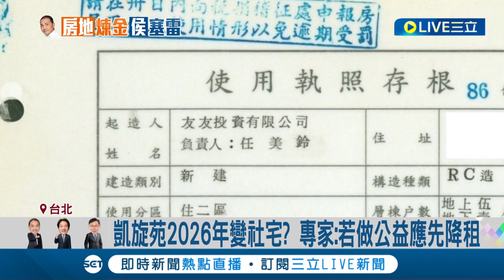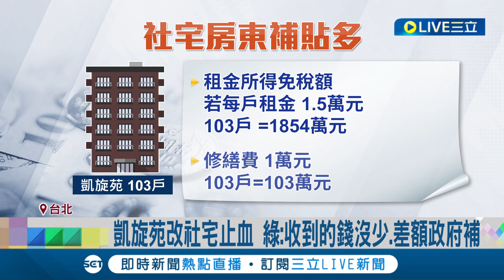真公益? 侯友宜妻凱旋苑捐作社宅 民進黨質疑沒少賺 綠營緊咬凱旋苑爭議 侯辦轟: 為轉移賴老家違建問題│記者 侯彩紅 郭思妏│【LIVE大現場】20231228│三立新聞台